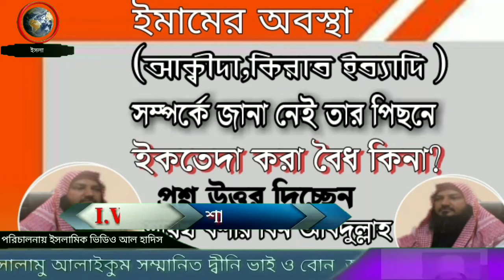ইমামের অবস্থা আক্বীদা,কিরাত ইত্যাদ সম্পর্কে জানা নেই তার পিছনে ইকতেদা করা বৈধ কি বশীর বিন আবদুল্লাহ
আপনার প্রশ্নের উত্তর এই লিংকে ক্লিক করুনiاَلسَلامُ عَلَيْكُم وَرَحْمَةُ اَللهِ وَبَرَكاتُهُ‎

Shaikh Mujaffor bin mohasin Books 📚 PDF Free